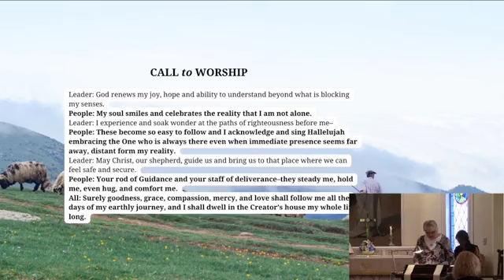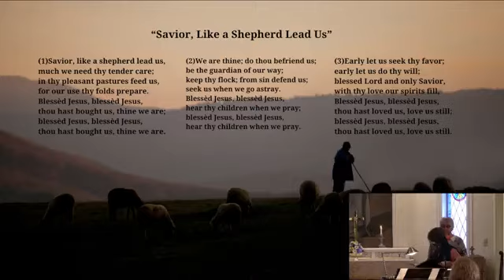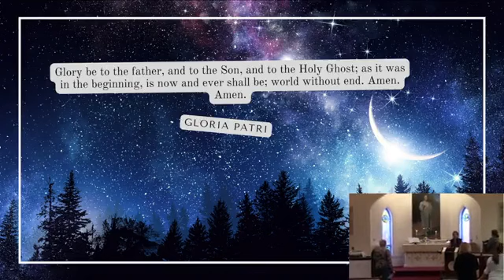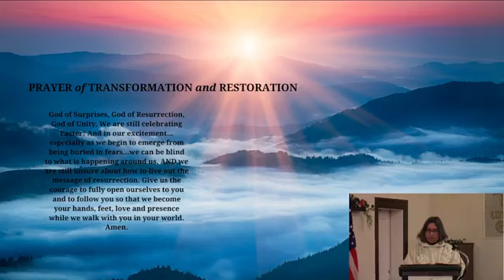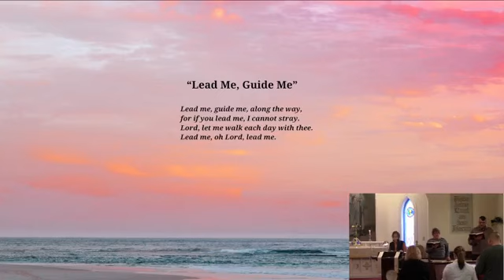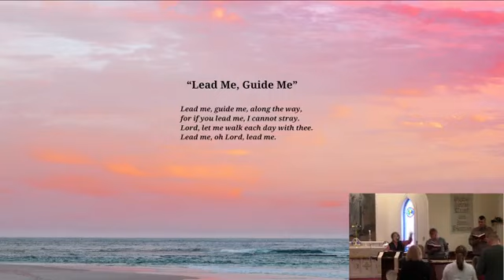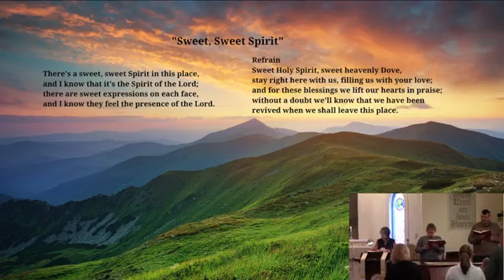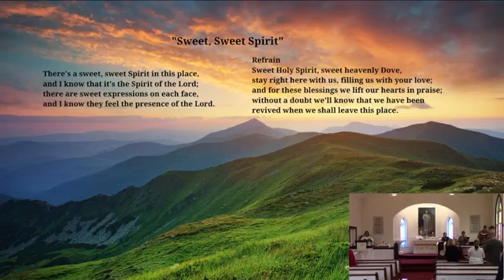Worship April 30, 2023